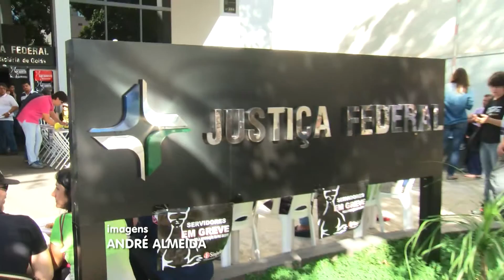PUC TV GOIÁS GREVE TRT 23 06 2015